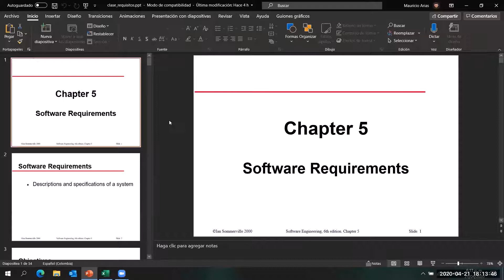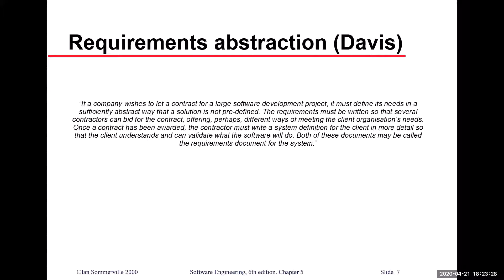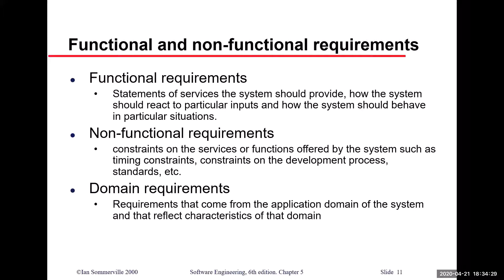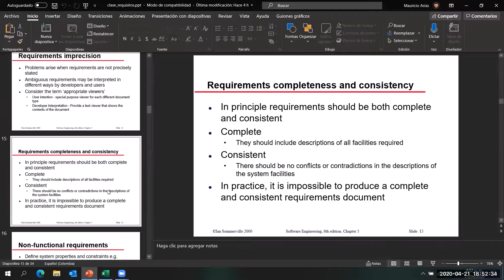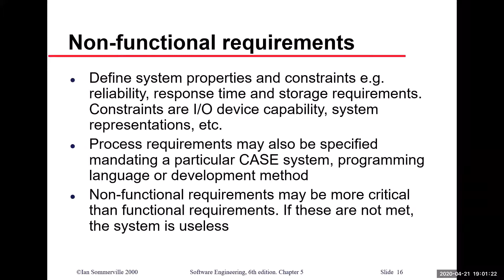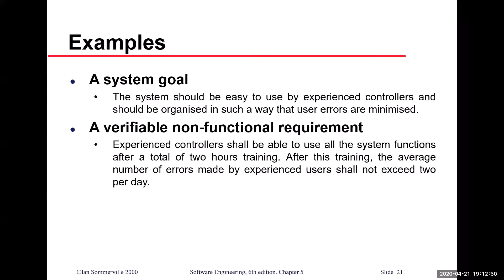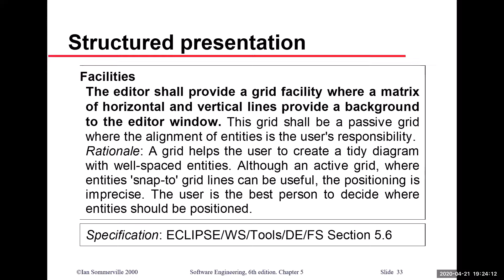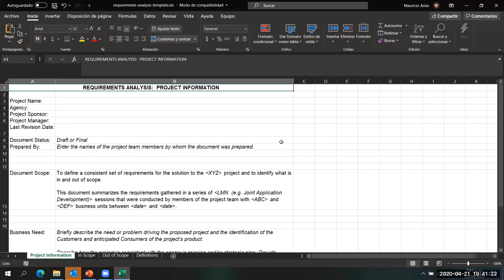Clase Práctica 21/04/2020 - Requerimientos de Software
Toma de requerimientos, tipos de requerimientos: Funcionales y no funcionales, formato de requerimientos - Tecnológico de Antioquia